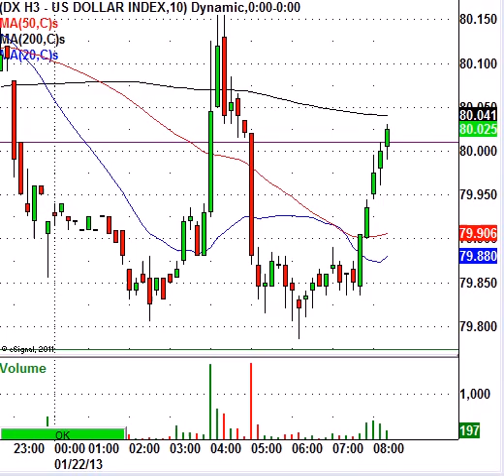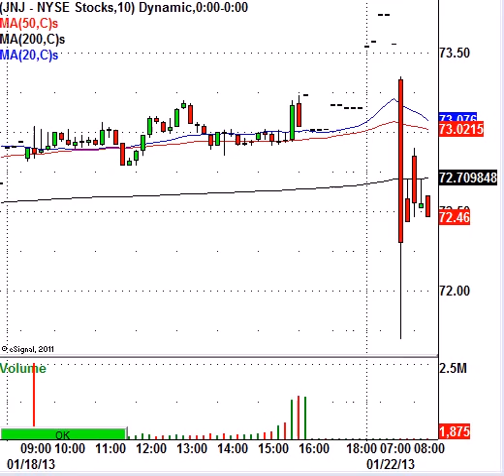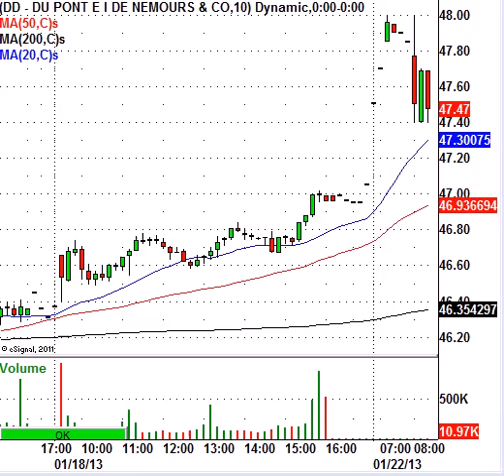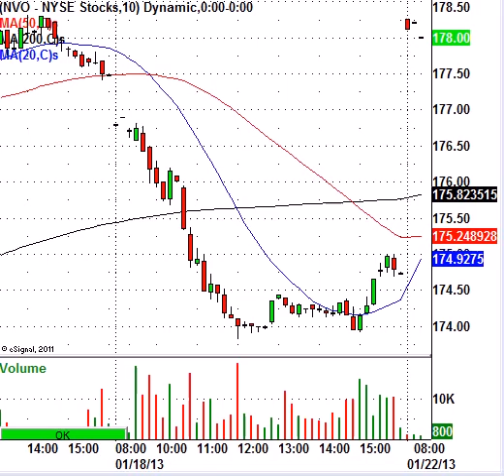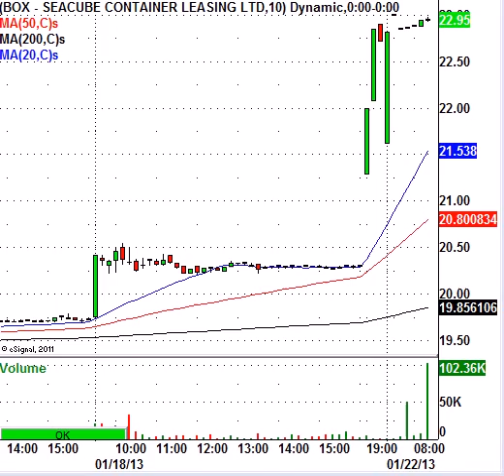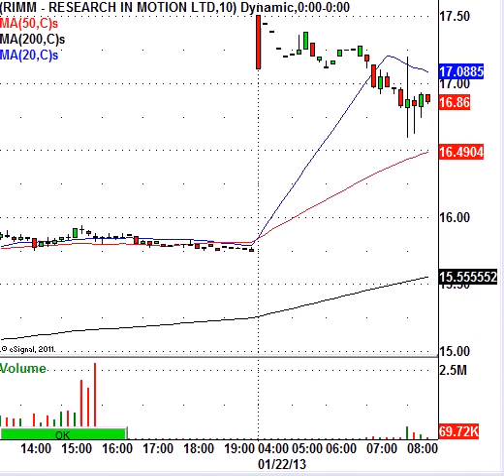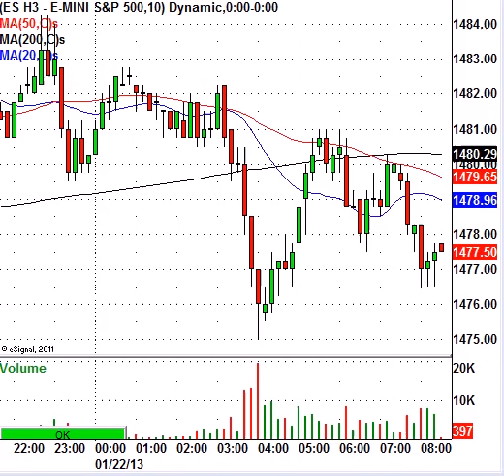Get Ready As Earnings Season Is Heating Up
This morning, the S&P 500 Index e-mini futures (ES-H3) are trading lower by 1.75 points to 1477.25 per contract. Earnings season is underway and a couple of market moving stocks such as Google Inc (NASDAQ:GOOG), and International Business Machines Corp (NYSE:IBM), will report earnings after the closing bell. Earlier this morning, some leading Dow Jones industrial Average components such as DuPont (NYSE:DD), Johnson & Johnson (NYSE:JNJ), and Travelers Cos Inc (NYSE:TRV) all reported earnings. Traders and investors should now expect the bulk of corporate earnings to be released this week.